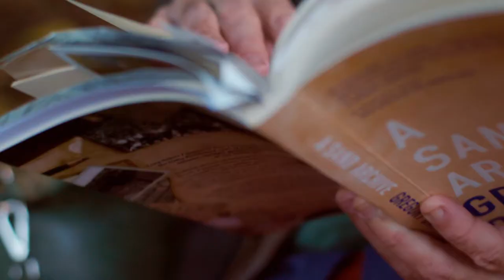Miles Franklin Literary Award Shortlist 2019 - Gregory Day